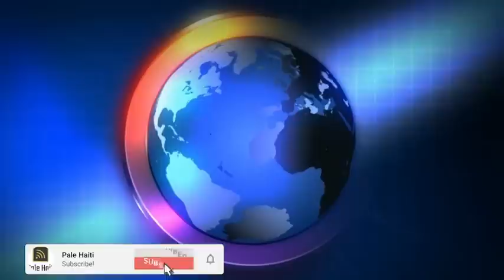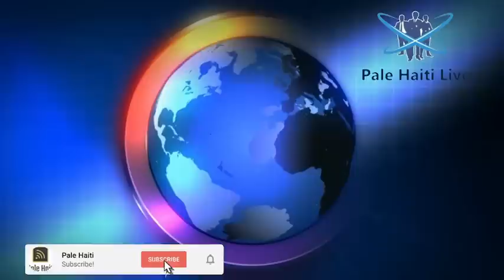FLASH! PREZIDAN DOMINIKEN AN FRAPE AYITI, GANG VITELÒM, YON AVOKA PALE